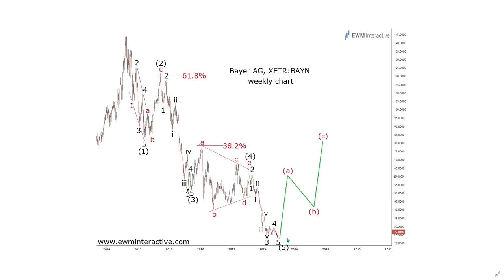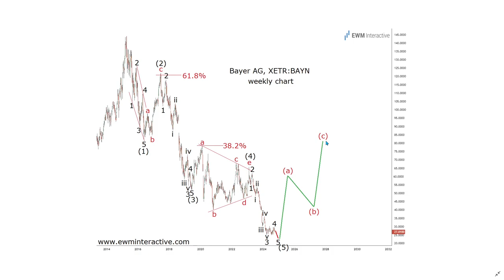Bayer Keeps Crashing. Can The Stock Recover?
"Bayer Stock Can Lose Another 50% in Fifth Wave", published on April 5th, 2023